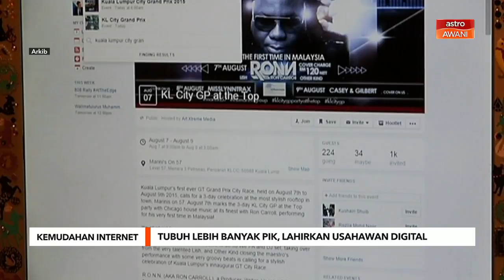Kemudahan Internet | Tubuh lebih banyak PIK, lahirkan usahawan digital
Malaysia memasuki fasa baharu Program Imunisasi COVID-19 Kebangsaan (PICK) hari ini dengan program vaksinasi remaja berusia 12 hingga 17 tahun.
Program khusus untuk pelajar sekolah itu menyasarkan 80 peratus mendapat dos lengkap sebelum sekolah dibuka pada sesi 2022.